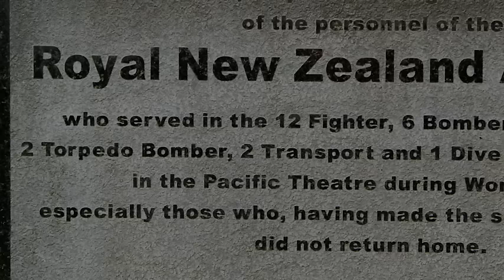National Geographic - The Solomon Islands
Explore our untouched paradise with National Geographic! Sparkling warm water, uncrowded surfing, world-class diving and island culture are waiting for your next adventure. Visit Solomons is the official destination site for the Solomon Islands.